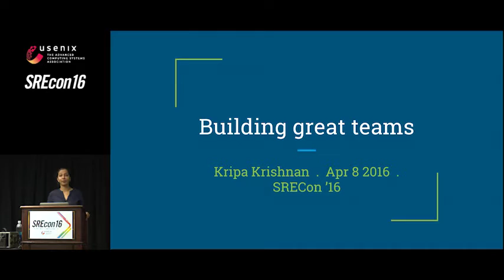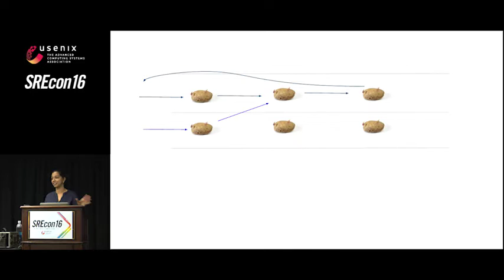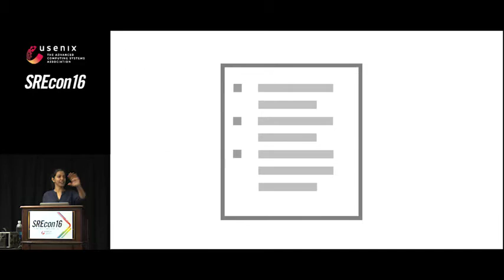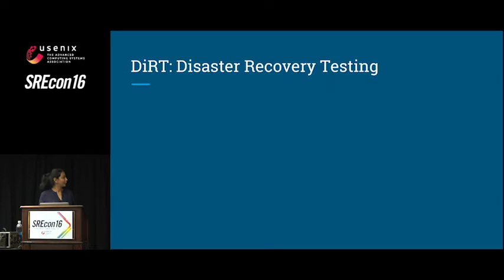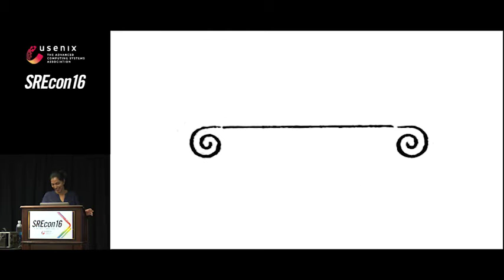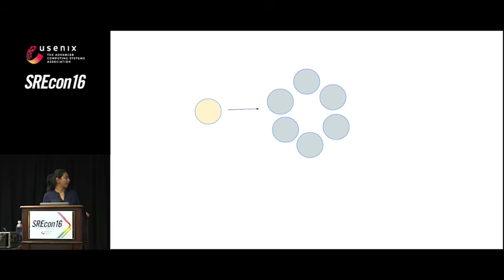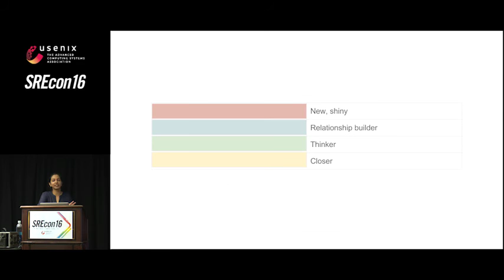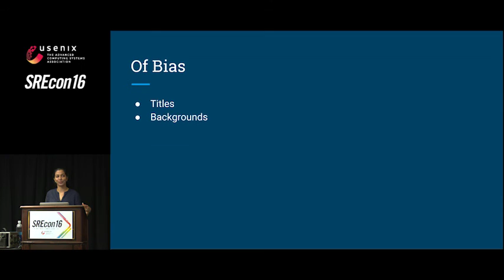SREcon16 - Putting Together Great SRE Teams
Kripa Krishnan, Google

What kinds of people make up a great SRE team? This talk explores whether SRE just means software/systems engineers, and what value other roles bring to a team. How can you fully utilize specialist roles and diverse skills in your SRE organization?